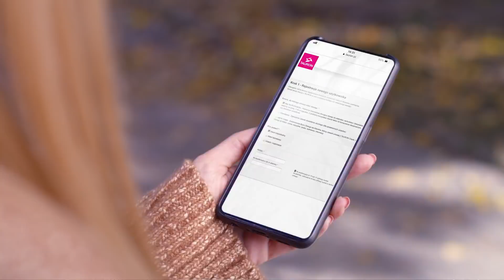Mój TAURON, zawsze ze mną, gdziekolwiek jestem!